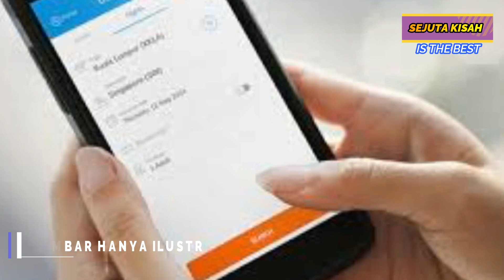Curhat Pilu Tukang Antar Galon Yang Disemprot 32 Kali Dengan Desinfektan